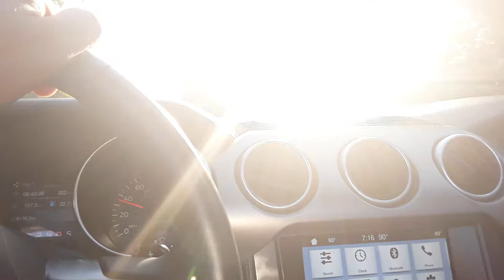Visiting Siesta Key Beach Florida(6)